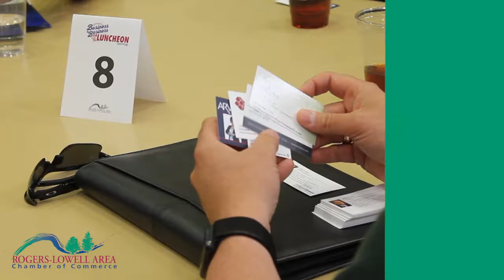Business-to-Business Luncheon Speed Networking | April 2019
This is a quick video introducing you to the Rogers-Lowell Area Chamber of Commerce's B2B Luncheon program.

Speed Networking | Here's How It Works
B2B events are hosted every quarter. Six business representatives are seated at a table. Each participant at the table has two minutes to promote his/her products and services. Participants are then rotated to two other tables. So you potentially get to network with at least 18 participants during the round robin rotations. That's a lot of speed networking! Be sure to bring plenty of business cards, brochures, product samples and promotional items to hand out and display at your tables.